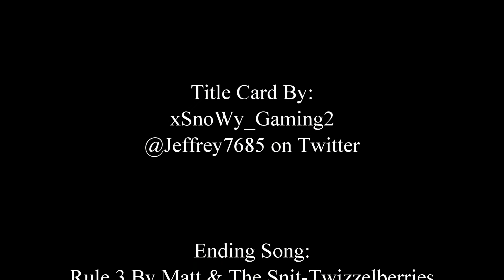Sexy Matt's Top 10 Movies of 2016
Sexy Matt gives his list of the best movies he saw in 2016. Did you favorite make the list? Watch and find out.